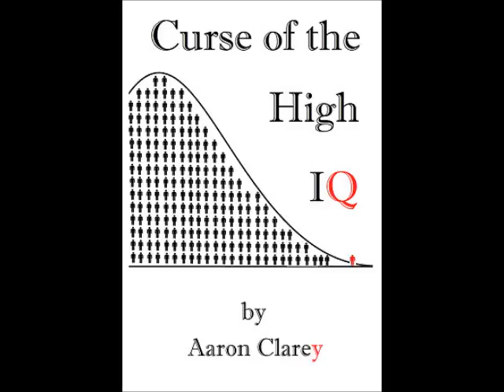Request-Failing at Plumbing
Cappy advises a young man who thinks he's failing at plumbing.